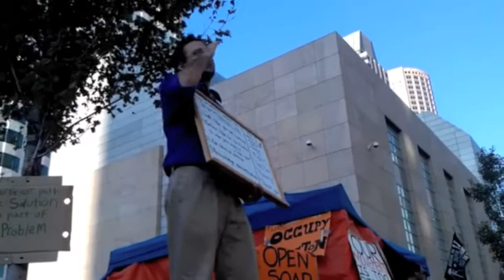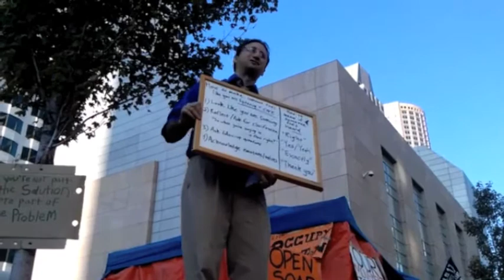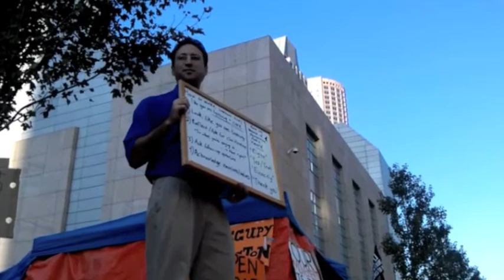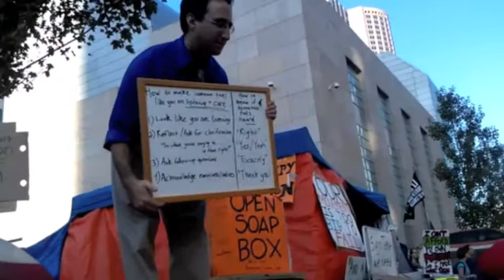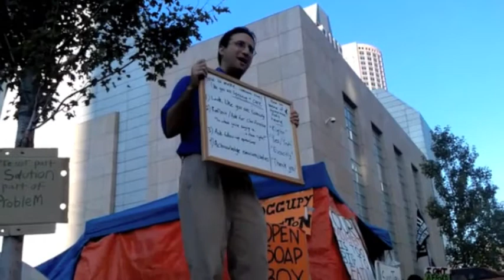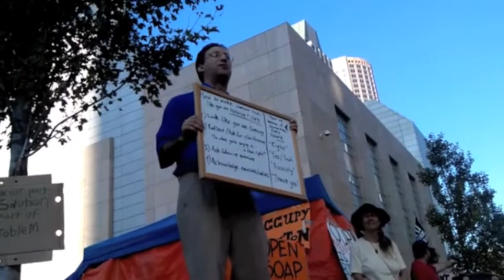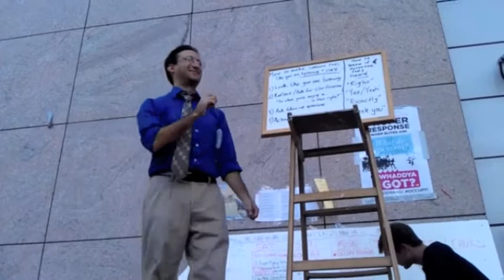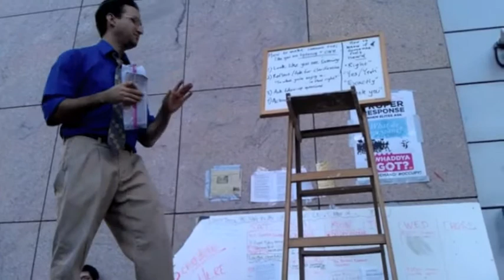Active Listening 101: How to Have a Friendly Disagreement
"Active Listening 101: How to Have a Friendly Disagreement" with Matthew Lowe at Occupy Boston's Free School University on October 10, 2011:

If you want to be heard, then it's important to learn how to make someone else feel heard. The mutual practice of active listening will make conversations/arguments more peaceful and productive.